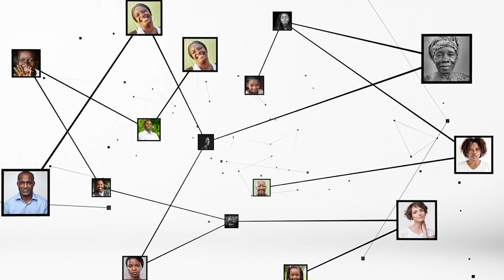Nassénéba Touré : "il ne faut laisser personne dans cette barque du digital"